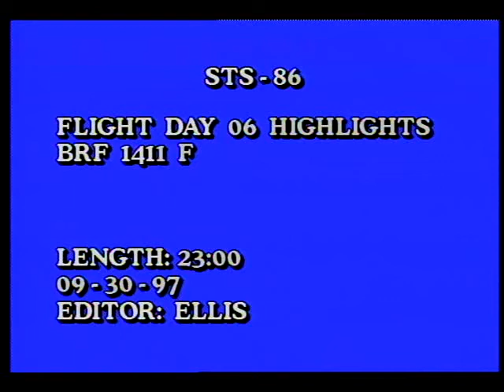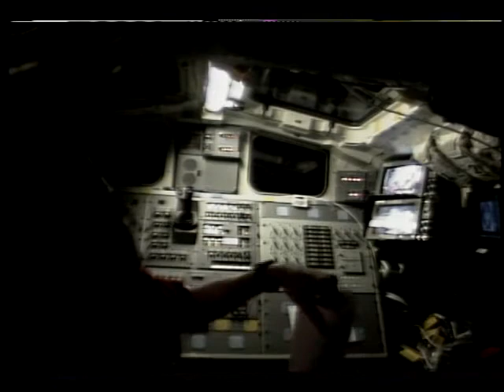STS-86 Day 06 Highlights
On this sixth day of the STS-86 mission, the flight crew, Cmdr. James D. Wetherbee, Jr., Pilot Michael J. Bloomfield, Mission Specialists Scott E. Parazynski, Jean-Loup Chretien, Vladimir G. Titov, Wendy B. Lawrence and Mike Foale are seen discussing their mission objectives in an interview with CNN, PBS and the Russian media. Released Sept. 1997.